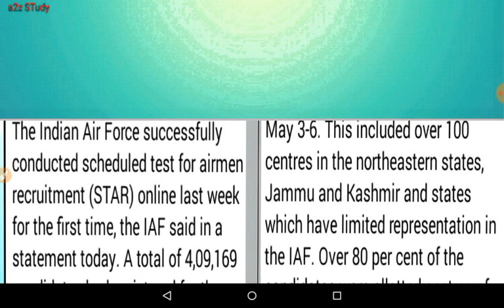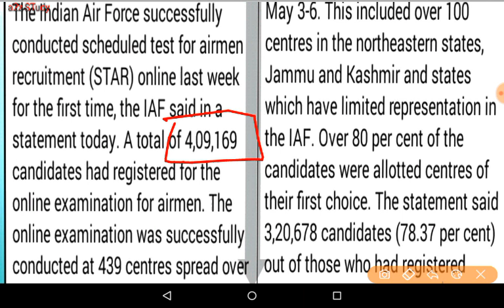HOW MANY CANDIDATES REGISTERED IN AIRFORCE AIRMEN EXAM 2018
AIRFORCE airmen vacancy 2018
AIRFORCE me kitne candidates he form apply kiya
Total students in AIRFORCE airmen selection exam 2018
Total number of vacancy i n airmen selection exam 2018

AIRFORCE group x and y exam preparation 2018
AIRFORCE group y exam preparation
AIRFORCE group x exam preparation
Air force group x and y English grammar preparation
AIRFORCE airmen selection exam preparation 2018
AIRFORCE group x and y exam preparation
Airmen selection exam preparation
Iaf exam preparation
AIRFORCE airmen exam preparation